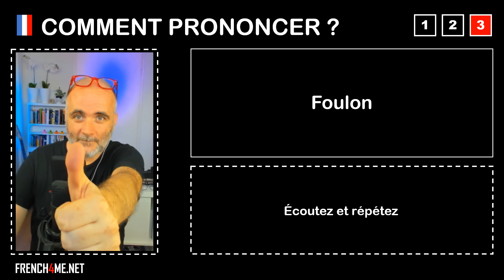Pronuncia corretta = Foulon